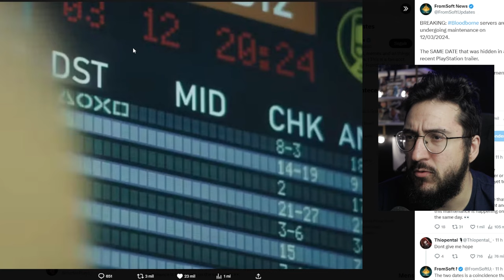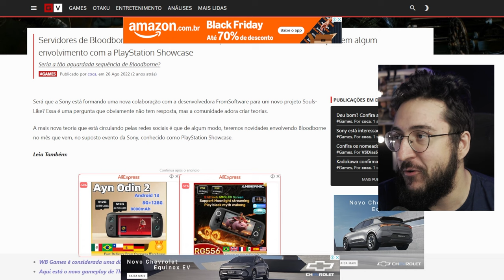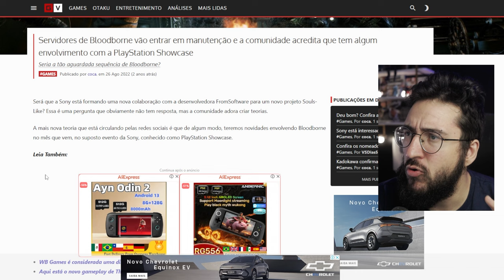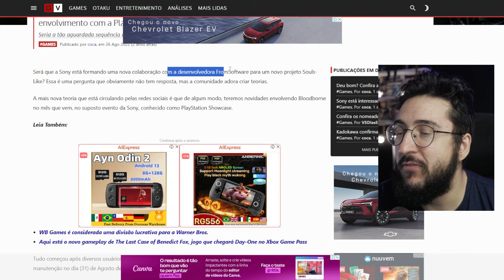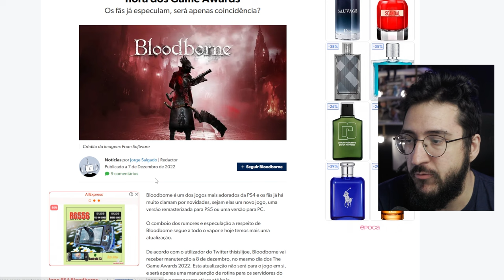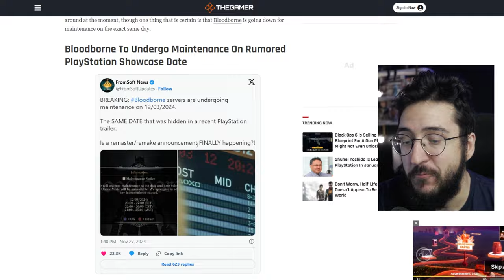Bloodborne em MANUTENÇÃO... e a internet acha que poder ser ISSO... de novo ahahaha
Bloodborne em manutenção, história antiga.

➤ PSN: hadessama94